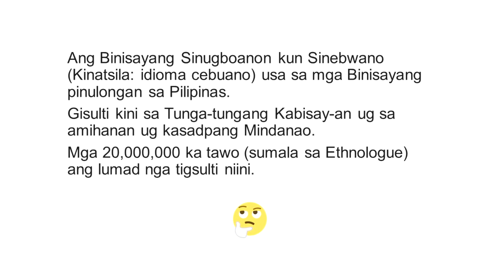The underlying pearl الدرّ الكامن | Yamen Salkini | TEDxMimasStreet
"The degradation of nations is in the degradation of their tongue, and the downfall of their language will always become their own." This is the proverb which gave the inspiration to Yamen Salkini to take more responsibility against his native language "Arabic". Yamen sees that as he loves writing especially on the computer, and he loves Arabic and has a good knowledge in English, so why not to translate? He invites people with language skills to play a role in supporting the Arabic scientific content all over the internet and books as he speaks about some previous problems he faced in his previous college study period.
Yamen Salkini is a pharmacist graduated from Al-Baath University, Homs. He's enthusiastic and active in the Syrian Society for Scientific Research organization, as well as many other freelance translations he had experienced.

Yamen believes in the power of change, and his sails are ready to make a good use out of any force of wind.
He is a pharmacist, a volunteer and a translator with a holy appreciation for his mother tongue.
Yamen Salkini aims to make a change in the community, however and wherever he can. He believes that volunteering is a word summarizes a lot of personal characteristics such as community responsibility, charity, cooperation, teamwork and self-confidence. He started his voluntary work at Al Birr association in 2006 and now he is the CEO of one of Al-Birr main committees. He likes chemistry and analysis so he specialized in laboratory analysis.
Yamen is a translator since 2010 and he dedicates his efforts to translate medical books and articles from English to Arabic and has translated more than 100 articles and about 10 videoed lectures.